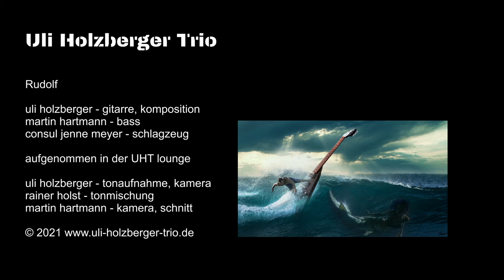Uli Holzberger Trio - Rudolf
Eine Hommage an Rudolf Schenker (Scorpions)
uli holzberger - gitarre, komposition